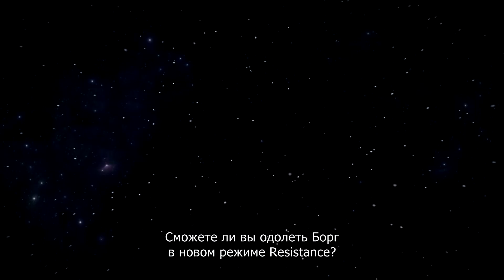Star Trek Bridge Crew: The Next Generation ТРЕЙЛЕР ВЫХОДА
В Star Trek™: Bridge Crew игрокам и их друзьям предстоит взойти на борт космического корабля. Приключение продолжится в дополнении The Next Generation!

Играйте как с использованием технологии VR, так и без нее.